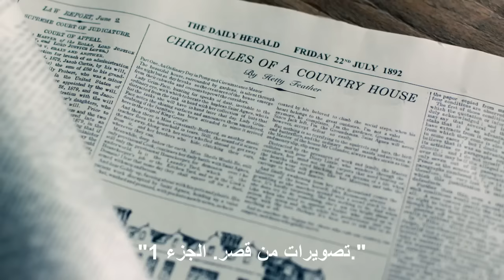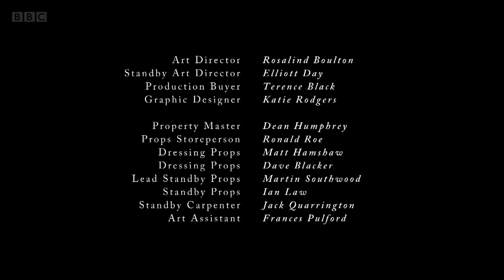هيتي فيذر الموسم 6 الحلقة الاولي مترجمة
تقسو الحياة على الفتاة اليتيمة "هيتي" فتجد نفسها عالقة في دار أيتام تديره مربية قاسية لا تعرف الرحمة. ورغم الظروف البائسة تبحث "هيتي" عن حريتها خارج دار الأيتام متسلحة بالأمل ومحبة الجميع.